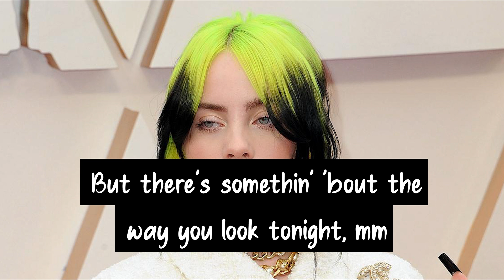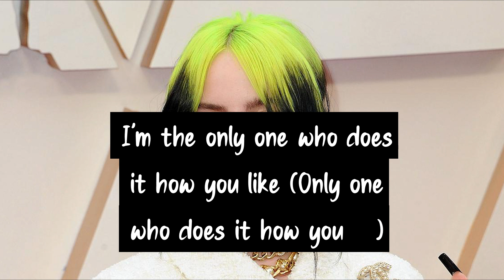Billie Eilish - Billie Bossa Nova (Lyrics Video/Lyrics)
Store: smarturl.it/BillieEilishStore
🎶Lyrics:
[Intro]
Mm-mm-mm, mm-mm
Na-na-na

[Verse 1]
Love when it comes without a warning
'Cause waiting for it gets so boring
A lot can change in twenty seconds
A lot can happen in the dark
Love when it makes you lose your bearings
Some information's not for sharing
Use different names at hotel check-ins
It's hard to stop it once it starts (It starts)

[Pre-Chorus]
I'm not sentimental
But there's somethin' 'bout the way you look tonight, mmm
Makes me wanna take a picture
Make a movie with you that we'd have to hide

[Chorus]
You better lock your phone (Oh)
And look at me whеn you're alone
Won't take a lot to gеt you goin' (Oh)
I'm sorry if it's torture though

[Verse 2]
It might be more of an obsession
You really make a strong impression (You sure do)
Nobody saw me in the lobby (Saw me in the lobby)
Nobody saw me in your arms, mmm

[Pre-Chorus]
I'm not sentimental
But there's somethin' 'bout the way you look tonight ('Bout the way you look tonight), mmm
Makes me wanna make 'em jealous
I'm the only one who does it how you like (Only one who does it how you—)

[Chorus]
And look at me when you're alone (You're alone, you're alone)
Won't take a lot to get you goin' (Get me goin', get me goin')
I'm sorry if it's torture though (Torture though)
I know, I know
You better lock your door (Oh)
And look at me a little more
We both know I'm worth waitin' for (Waitin' for)
That heavy breathin' on the floor (On the floor)
I'm yours, I'm yours (I'm yours)

[Outro]
I'm not sentimental
I'm not sentimental
I'm not sentimental